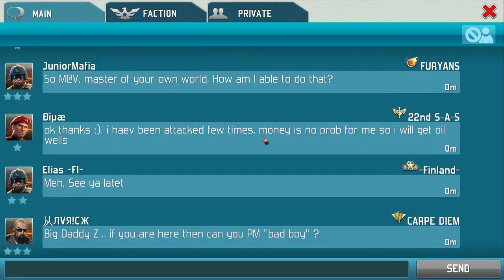Shhhh - shiggy shenanigans on main "shat" Mav & JuniorMafia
Sorry about the poor sound quality